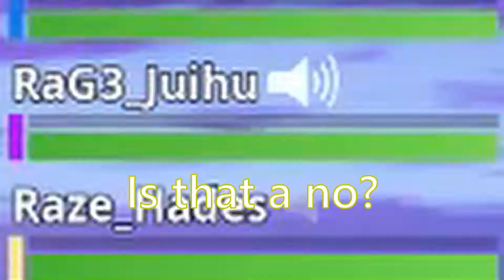Christmas Special! Fortnite Ep18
Hope you enjoy the video and have a great day!